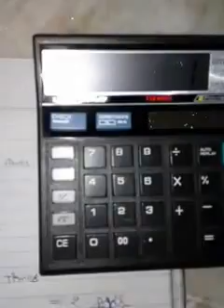Calculate cube root with calculator.simple calculator trick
Step 1      Root button (12 times)
Step 5     * and =               (12times)
Calculator tricks.
best calculator trick.
calculator trick for cube root.
simple trick
citizen calculator trick
calculator trick in hindi